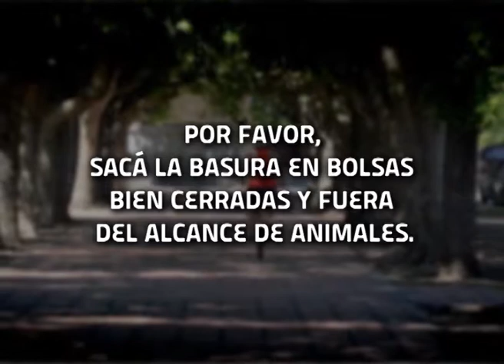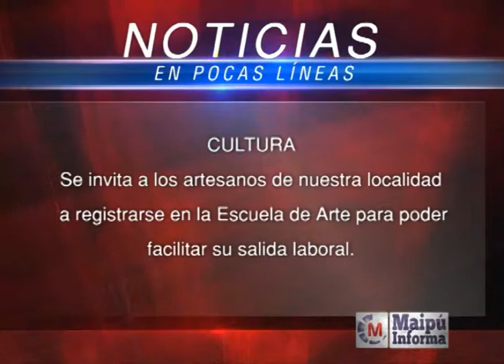Maipú Informa Tv │Emisión 312 (6-08-2014)